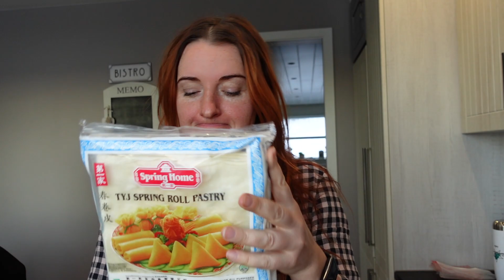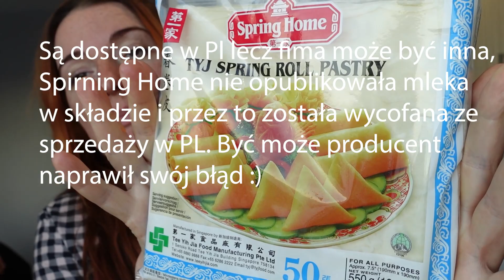Gotowanie Na Ekranie: Sajgonki po naszemu :)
Cześć cześć, dziś nieco inaczej, nie będzie vloga z domowej rutyny ale ugotujemy sajgonki ;)
Do Sajgonek potrzebujemy:
Papier/ciasto do sajgonek
kapuchę pekińską
1 marchewkę
mięso mielone ( jakie lubicie)my dałyśmy 400g lub toffu w wersji wegge ( trzeba je pokruszyc i namoczyc w sosie sojowym i uprzednio upiec w piekarniku)
makaron ryżowy nitki
i przyprawy:
olej do smażenia mięsa ok 2 łyżek
sos ostrygowy
sos sojowy
łyżka bulionu w proszku
pieprz
papryka słodka
imbir
czosnek w proszku lub surowy posiekany wtedy trzeba podsmażyć z mięskiem
 oraz sos do maczania słodko kwaśny chili.
Oczywiście przyprawy radze dawać po swojemu do smaku w zależności jak lubicie.
Sajgonki pieczemy w piekarniku tak na 180-200 st.  od 20- 35 minut. trzeba obserwować.
Sajgonki można też smażyć na głębokim tłuszczu.
W razie pytań służę pomocą.